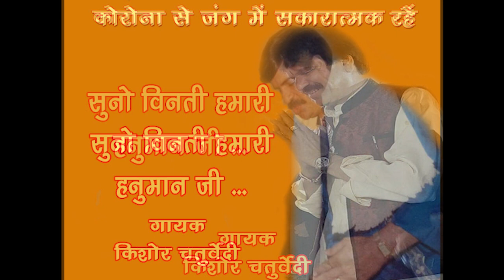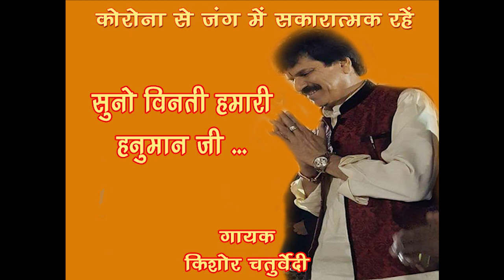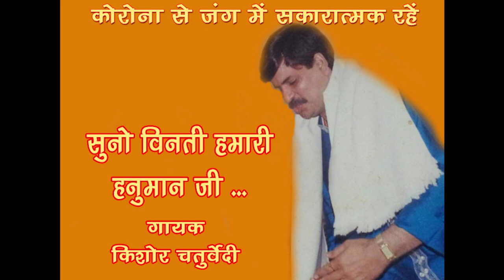Suno Vinti Humari Hanuman Ji /KishorChaturvedi GharParRahenGharParSunen Song 46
Song 46
Suno vinti hamari hanuman ji
Singer - Kishor Chaturvedi

"Along with this I've also recently sung the title song for running serial in &Tv ‘Kahat Hanuman Jai Shree Ram and have also done multiple playback singing and composition for the serial.
 I was also honoured with the award 'Uttar Pradesh Sangeet Natak Academy 2020.'
 I'm honoured to tell you that I've learnt classical music from Late Pandit Ganesh Prasad Mishra Ji, Late Shri KK Kapoor Ji, Professor Kamla Srivastava Ji, learnt Thumri from Pandit Dharmnath Mishra Ji and light music from Late Vinod Chatterjee .
   - Kishor Chaturvedi